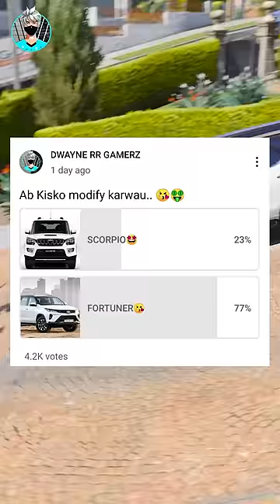FORTUNER CONVERT INTO MODIFIED FORTUNER WORTH 10 CRORE! 😱